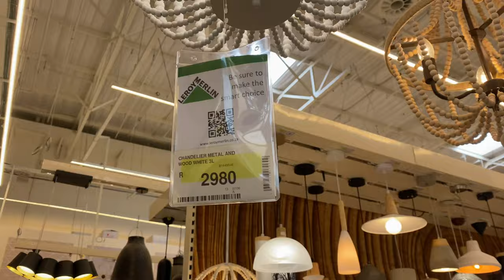Leroy Merlin | Home Deco | Over Hyped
Hi Fam,

I’ve heard so many amazing this about Leroy Merlin to the point I started getting FOMO. I was sold it was a one stop shop.. had absolutely the best and most unique deco items.. to my disappointment i walked feeling rather sad.

This store is over hyped, I’m definitely not the target maybe but I did buy a few things so maybe I am lol but it didn’t leave me gob smacked. If anything I felt a huge let down, it’s just a survival version of builders ware house and as an avid home deco and event deco shopper I’ve been to the worst spots and found the best gems.

Have a look at my walkthrough at Leroy Merlin and let me what your take is.

Cheers!